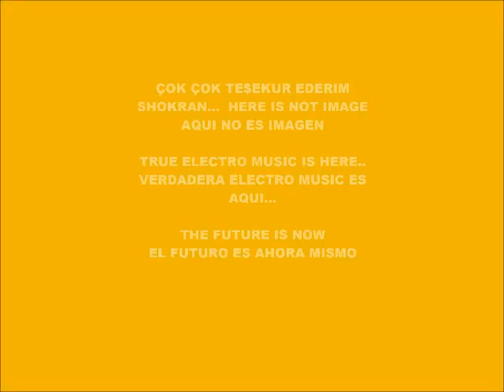CYBER MUSIC 7709-SUPER WEIGHT-PRODUCED IN MY PLAY 2 MARVOK345